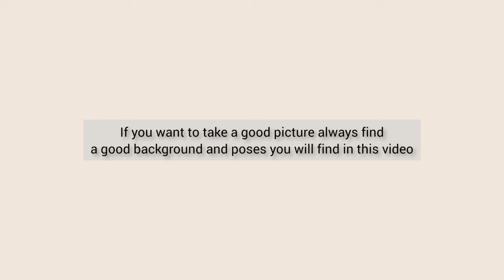40+ No Face Aesthetic Pose Ideas for Guys | Cool Aesthetic Pose Ideas for Boys ✨🦋☁️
thankss for watchinng;)